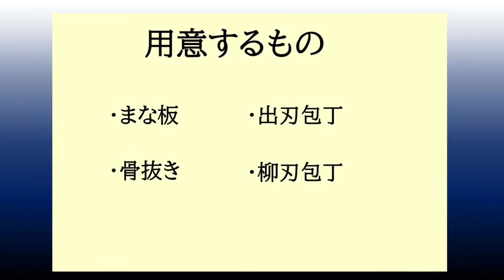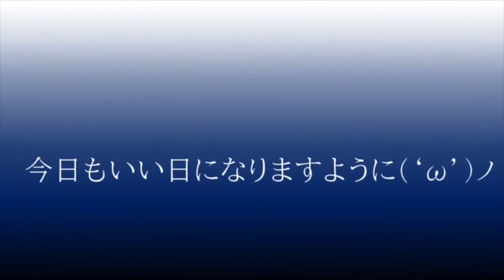【ヨロイイタチウオ(メンタイ・ヒゲダラ)のさばき方】初心者用！[３枚おろし・フライ用] by鮮魚店 きのした生魚店(広島県東広島市西条)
ヨロイイタチウオの秘密すべてご紹介！基礎知識からおもしろ雑学までやさしく解説⇒基礎知識/
イタチウオ（鼬魚）の秘密すべてご紹介！基礎知識からおもしろ雑学までやさしく解説⇒基礎知/ ‎

３枚おろし～フライ用まで1ステップずつ解説します。